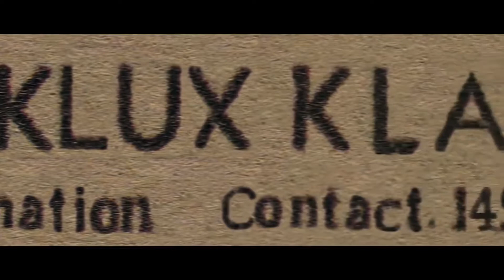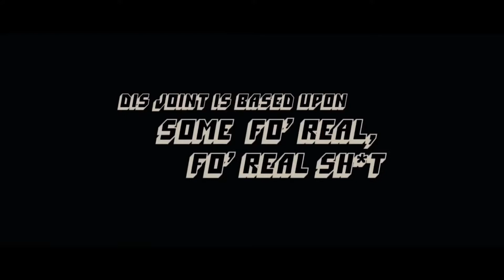Черный клановец | BlacKkKlansman (2018) Смотреть онлайн (Русский трейлер)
Черный клановец | BlacKkKlansman (2018) Смотреть онлайн (Русский трейлер) / EXZFILMS.RU